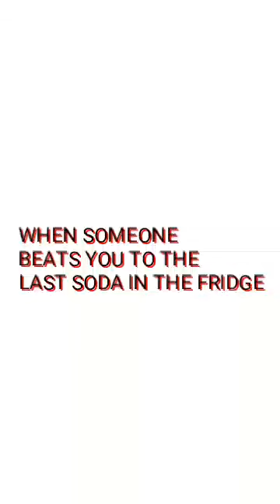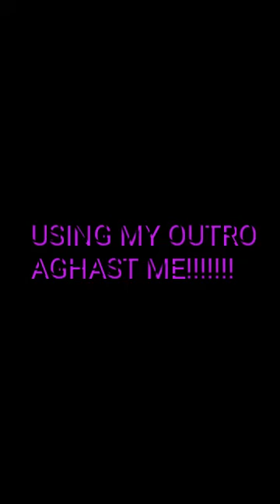Im starting vines